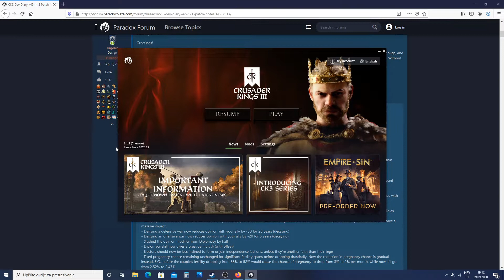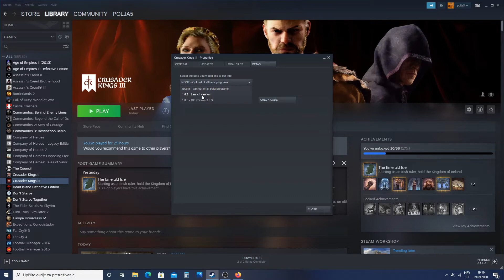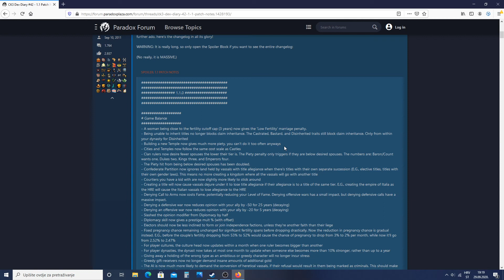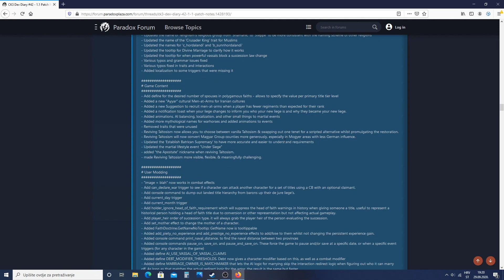CRUSADER KINGS III PATCH NOTES 1.1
U ovom videu ću objasniti koje su bitne promjene u novom patchu za Crusader Kings III.